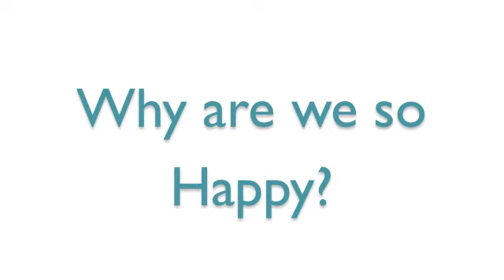Happy Everything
Why are we so happy at A. Dodson's? Because of the Happy Everything collection from Coton Colors! That's why.